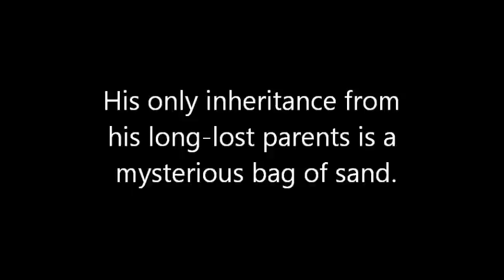Alcatraz vs. the Evil Librarians.wmv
Book Trailer for OTPL's 5th grade Battle of the Books 2012